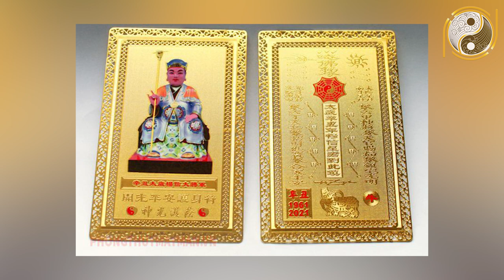10 Ngày Cuối T5 ÂL- 3 Con Giáp Đón Vận May Ập Đến Liên Tục NGHÈO CỠ NÀO Cũng Giàu Nhanh Chóng Mặt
01. Linh phù giải hạn
02. Hồ lô hóa giải Ngũ Hoàng
03. Mai Hoa Phú Quý
04. Gương bát quái tinh cầu
05. Kim bài thái tuế 2023
06. Vòng tam hợp Dần Ngọ Tuất
07. Vòng tam hợp Thân Tý Thìn
08. Vòng tam hợp Hợi Mão Mùi
09. Vòng Tam Hợp Tỵ Dậu Sửu
10. Bát bảo tâm kinh
11. Minh Quang pháp bảo cầu
12. Minh Quang pháp bảo lục giác
13. Tỳ Hưu Lộc Tài (Đồng)
14. Tỳ Hưu Khai Vận ( Bạch Ngọc)
15. Bách Niên Tụ Tài ( tụ tài lộc)
16. Song long ngọc ấn ( ấn thăng quan)
17. Kim bài ngũ Lộ Thần Tài
18. Hồ lô bình an ( treo xe)
19. Móc khóa văn xương
20. Ống bút văn xương gỗ đào
21. Bút văn xương gỗ đào
22. Bút văn xương gỗ đào nhỏ
23. Hoa mai kim tiền ( mạ vàng )
24. Các vật phẩm phong thủy khác 10 Ngày Cuối T5 ÂL- 3 Con Giáp Đón Vận May Ập Đến Liên Tục NGHÈO CỠ NÀO Cũng Giàu Nhanh Chóng Mặt.